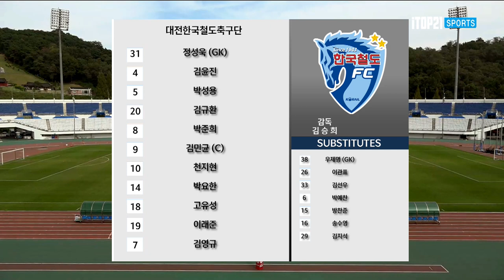H/Lㅣ[K3 League] 파주시민축구단 vs 대전한국철도축구단 - 28R - HighLight - 2022.10.01